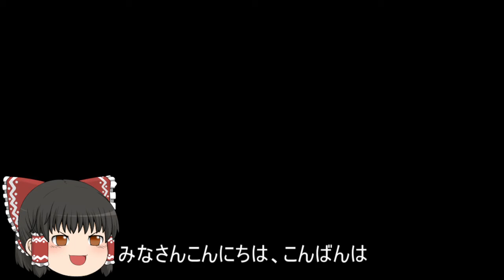機動戦士ガンダムオンライン[ゆっくり実況プレイ]（オデッサ鉱山基地）パート409